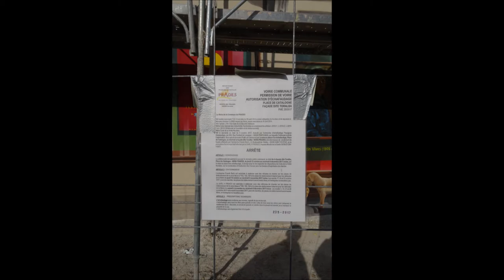A. FRESCO Patrick Commecy Peintures en trompe l’œil Réalisation de deux fresques murales à Prades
A.  FRESCO Peintures en trompe l’œil Réalisation de deux fresques murales à Prades. A.Fresco, pionnier depuis 1978, a conçu et réalisé plus de 300 fresques murales, en développant des méthodes de travail qui allient rigueur et créativité.
Les peintures en trompe-l’œil A.Fresco, monumentales, pérennes, et tous publics, améliorent le “cadre de ville” des habitants.
Chacune de ces fresques, conçue et réalisée « sur mesure », met en scène l’identité, l’histoire, les spécificités du lieu où elle s’inscrit, emportant une adhésion unanime.
Très populaires, elles deviennent objets de fierté pour les habitants et buts de visite pour les touristes.
Elles enrichissent le patrimoine culturel de la ville, et servent son image de marque.
Pour les curieux : "Guide des murs peints de Lyon" par Françoise Kayser Éditions Lyonnaises d'Art et d'Histoire.
Patrick Commecy a participé à la réalisation des fresques du livre, mais en tant que fondateur en 1978 et directeur artistique durant 22 ans, de son ancienne entreprise « Cité de la Création », avec laquelle il n'a plus aucune relation depuis 2 000.